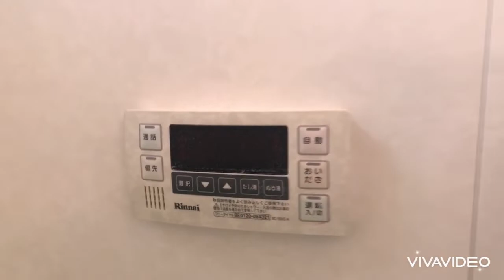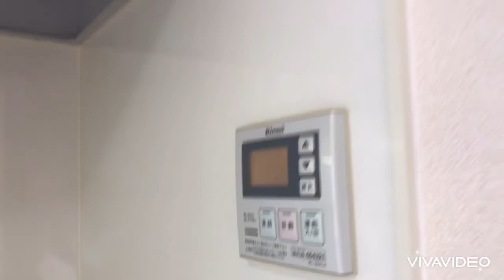奈良県橿原市で賃貸をお探しの方は【ならすも】アヴニール神宮前101 橿原神宮前駅 ２ＬＤＫ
橿原神宮前駅徒歩圏内の大和ハウス施工２ＬＤＫハイツ☆全戸角部屋ですよ☆1階のお部屋が募集中です!(^^)!設備は追い焚き・浴室乾燥機・温水洗浄便座等、充実しています!(^^)!スーパーも近くにあり買い物にも便利ですね！！
アヴニール神宮前は奈良県橿原市大軽町【近鉄橿原線 橿原神宮前駅徒歩7分】にある2LDK賃貸アパートです。
2006年7月築の2階建てのアパートで、お部屋は2階建ての1階部分です。